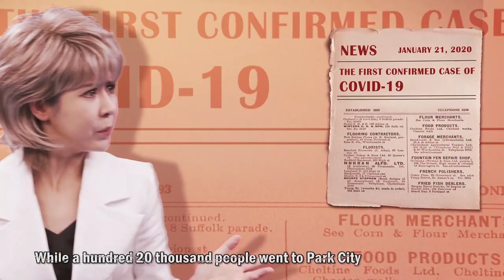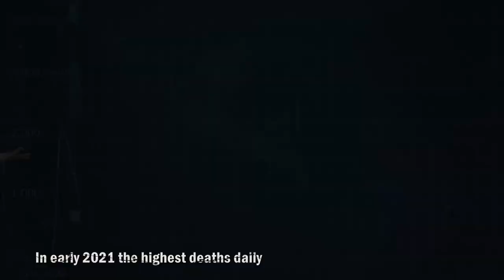Deer Show | Once Upon a COVID in America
3 years since 1st Covid case was confirmed in the U.S.
Rapid response to outbreak - Mission Failed
Containment of virus spread - Mission Failed
Consistency of guidance - Mission Failed
Sufficient supply of goods & staff - Mission  Failed
In case of total failure - BLAME CHINA